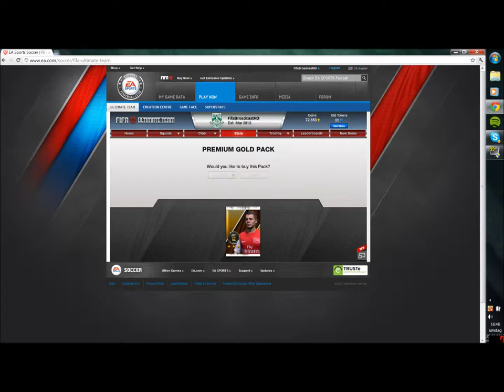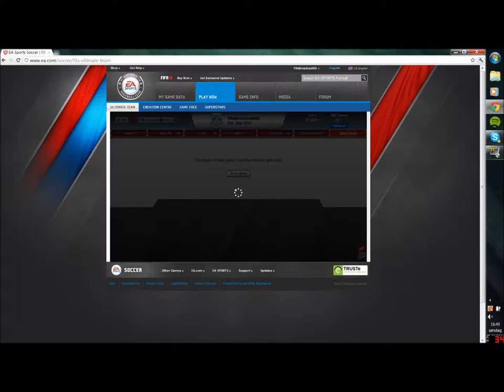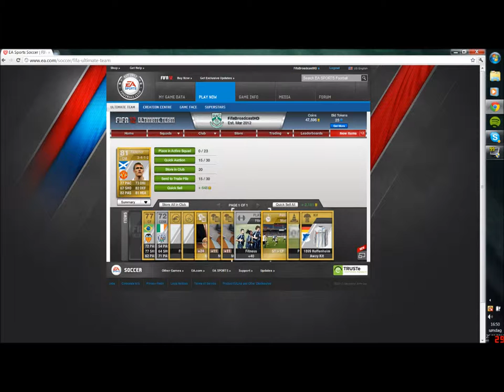Fifa 12 Pack Opening e.2